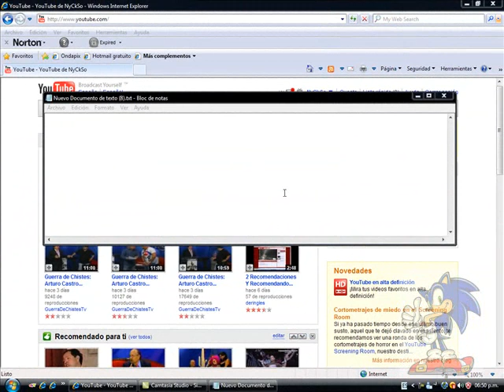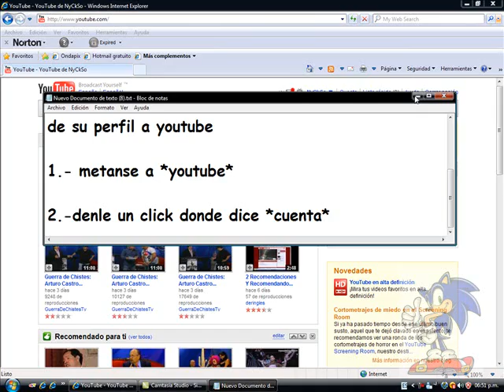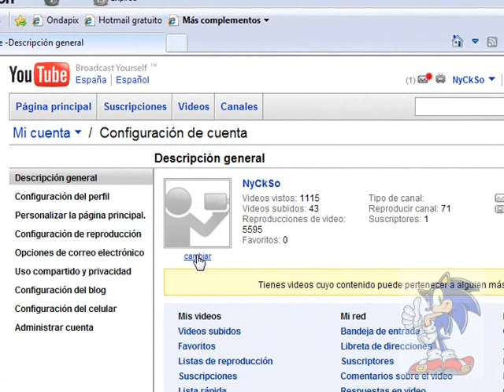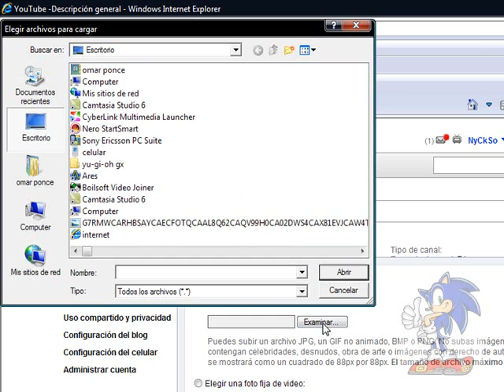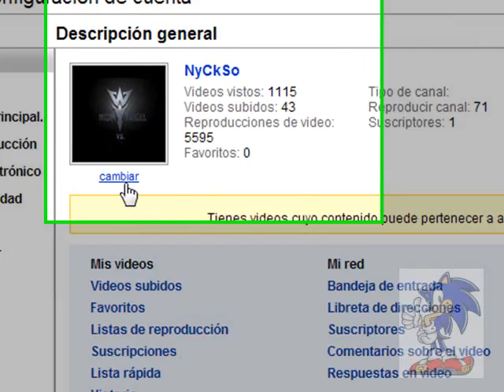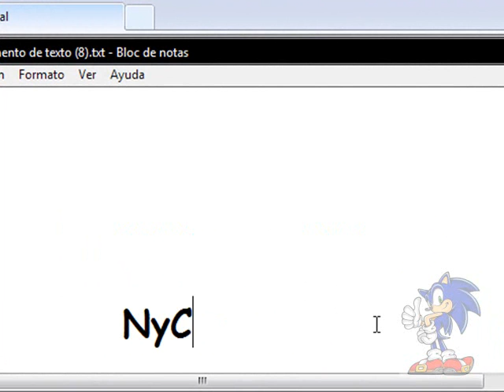como cambiar la imagen de YouTube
este tuto te enseña como cambiar la imagen de de tu canal o tu perfil de YouTube